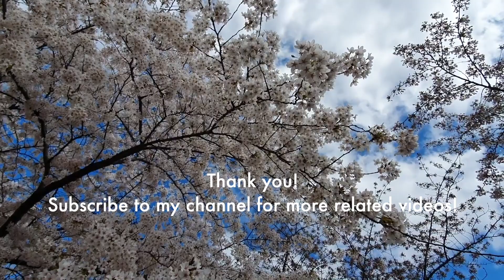5 types of Data Roles and skills that give competitive advantage to Data Scientists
There are oh so many different data related roles in different companies, depending on the size of it, the products they have, their DS tech stack maturity and the need of the businesses.
I am covering here the most common data related roles, and some not so common skills you might not know you need when you start working with data.

00:00 Intro
00:16 What does 'data' mean?
01:16 Data Warehouse Engineer
03:07 Business Intelligence Engineer
03:59 Decision Data Scientist (Product Analyst/Data Analyst)
05:22 Skills, which can give you competitive advantage as a Data Scientist
08:52 Machine Learning Engineer
09:46 Research Scientist